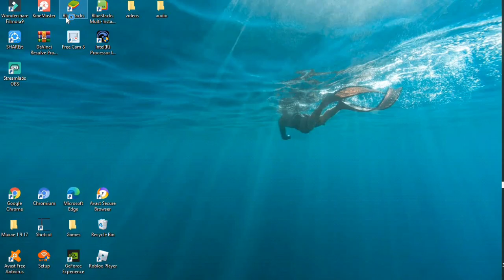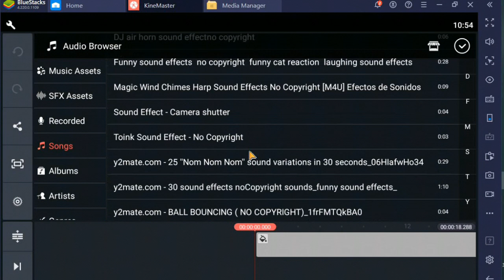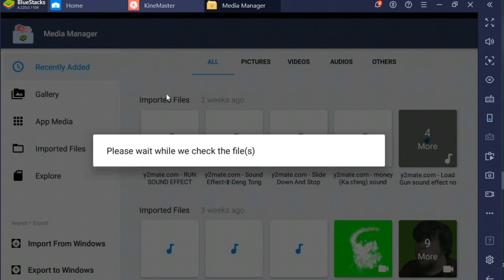HOW TO REMOVE AUDIO RECORDING FROM KINEMASTER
easy way to remove audio recordings in kine master. no more hassle.